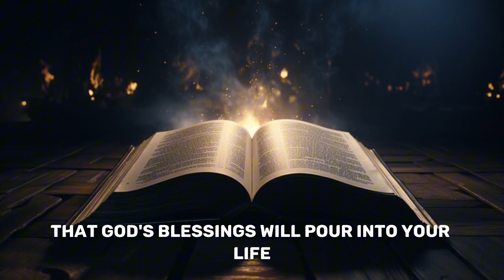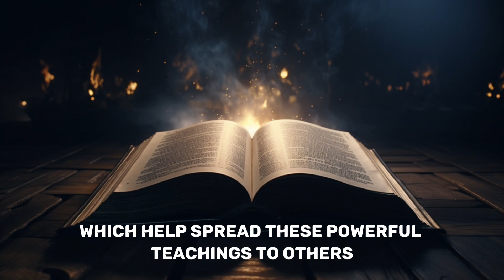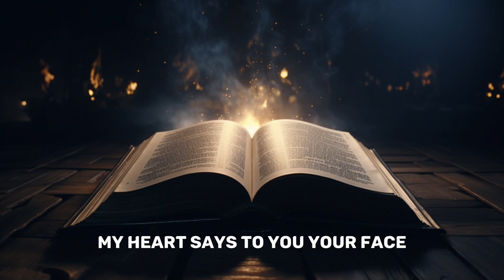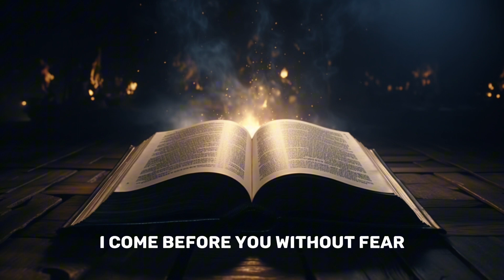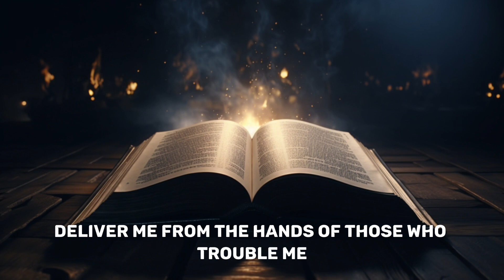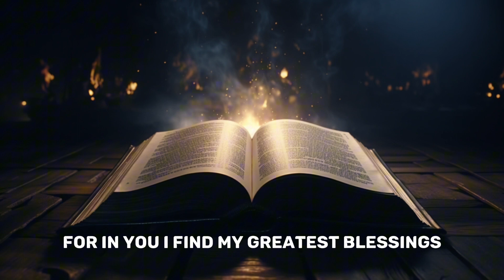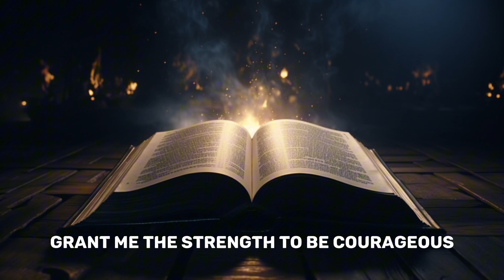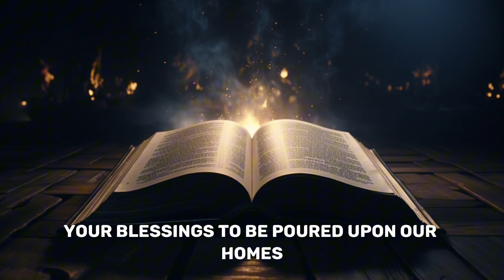Psalm 27 Warfare Prayers | To Block The Attacks Of The Enemies | Powerful Prayer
In times of spiritual battle and adversity, turn to Psalm 27 for strength and protection. These powerful warfare prayers based on the sacred words of Psalm 27 will help you fortify your faith, shield yourself from the attacks of your enemies, and find comfort in the Lord's presence. As you meditate on this psalm and engage in fervent prayer, may you experience divine strength, courage, and victory in the face of adversity. Let the words of Psalm 27 be your shield and fortress as you stand firm against the challenges of life.